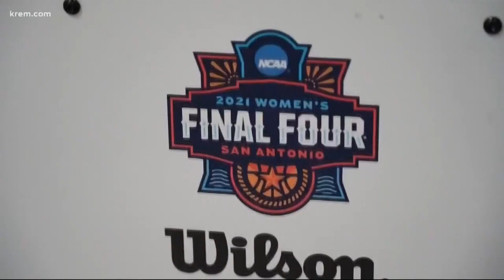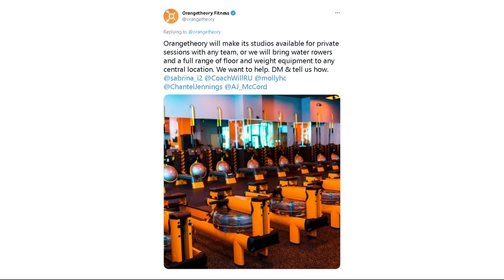Gonzaga, WSU women's basketball players speak out against NCAA Tournament bubble disparities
When the Gonzaga women went to their first weight lifting session in San Antonio, they immediately had to scramble.